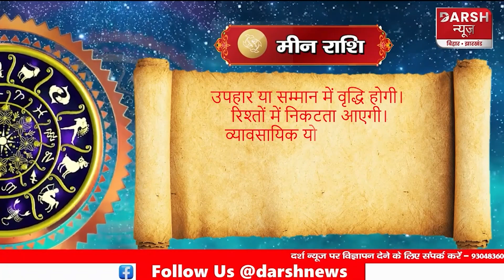04 February 2024 AAJ KA RASHIFAL | आज का राशिफल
04 February 2024 AAJ KA RASHIFAL |
 आज का राशिफल | Dainik Rashifal |